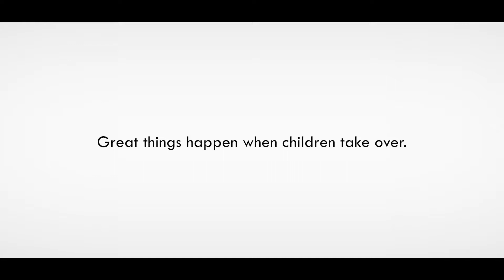Dhal encourages children to live healthy life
Dhal encouraged children to live a healthy life by keeping themselves and their surroundings neat and clean said Shubham Mahesh Megha from Vikramgad, Palghar. He said under Dhal project his teacher taught seven simple ways of washing hands because clean hands are strength of the world. Now, Shubham is spreading awareness about cleanliness and sanitization among his friends, family, relatives and surroundings. He said, “If we don't keep our surroundings clean then mosquitoes will bite us or it may cause diseases like diarrhoea, cholera and etc. Therefore we should have to follow these habits.”